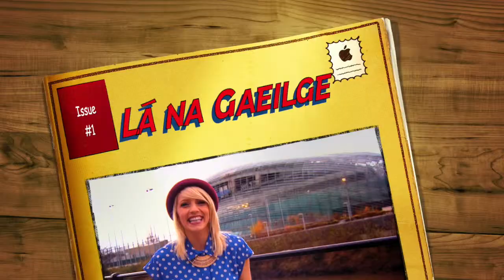Lá na Gaeilge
This video is about Lá na Gaeilge